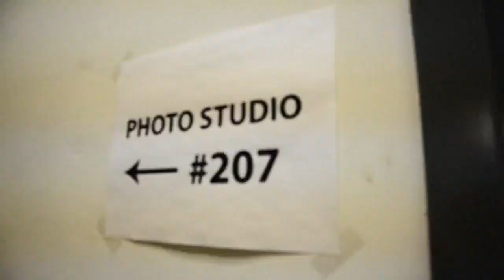Lafayette 2013 SPRING SUMMER COLLECTION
Coming through KL City
Stay up!!

Lafayette 2013 SPRING/SUMMER COLLECTION LOOKBOOK | behind the scenes
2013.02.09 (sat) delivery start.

starring
AARON & SHAWN

photographer
RIO

music
MAFFEW RAGAZINO Ft. TROY AVE - BOX OFFICE SMASH

directed by Lafayette.

World Wide Crew
DJ BIG BEN(THE HEAVY HITTERS / HOT 97) / SKYZOO / RASHEED CHAPPELL / MAFFEW RAGAZINO / DJ FATFINGAZ(THE HEAVY HITTERS) / DJ KAST ONE(THE HEAVY HITTERS / HOT 97) / MIKE MALBON(FRANK'S CHOP SHOP) / AKIRA MOWATT(am) / DJ TEDDY KING / BILLY ROHAN / RICH AMERICANO(SIGMAFLYSIGMA) / BOM5 / RICH THE BARBER / NAI MORGAN(STRICTLY FITTEDS) / JOCELYN VALENEZUELA / J57(PRODUCER)
SMIF-N-WESSUN / DJ CLARK KENT

-INFORMATION-
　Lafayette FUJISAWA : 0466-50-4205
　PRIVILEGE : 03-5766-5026